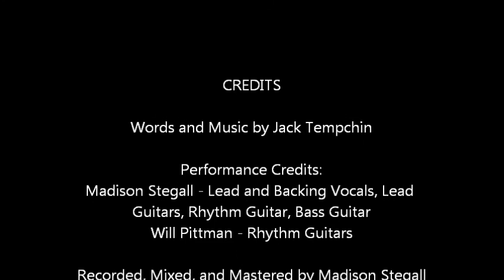Devil's Hatband - Peaceful Easy Feeling (cover)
Words and Music by Jack Tempchin

Performance Credits:
Madison Stegall - Lead and Backing Vocals, Lead Guitars, Rhythm Guitar, Bass Guitar
Will Pittman - Rhythm Guitars

Recorded, Mixed, and Mastered by Madison Stegall
Video by Will Pittman